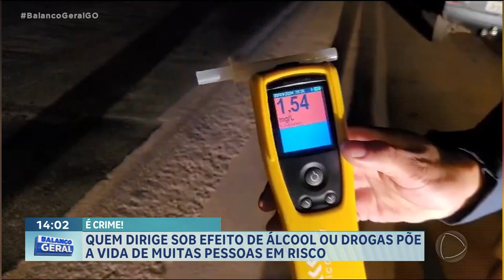QUEM DIRIGE SOB EFEITO DE ÁLCOOL OU DROGAS PÕE A VIDA DE MUITAS PESSOAS EM RISCO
DIRIGIR EMBRIAGADO OU SOB O EFEITO DE DROGAS, ALÉM DE SER CRIME E QUE ACARRETA PUNIÇÃO SEVERA PARA O MOTORISTA, É PRINCIPALMENTE UM RISCO - TANTO PARA O CONDUTOR QUANTO PRA QUEM CRUZA O CAMINHO DELE.
A PATRÍCIA PIASSA PREPAROU UMA REPORTAGEM E TRAZ ESSE ALERTA.